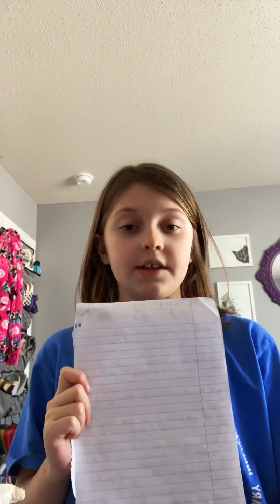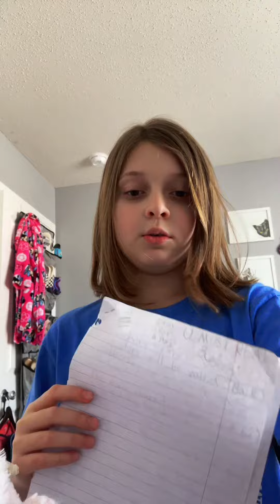When u have a test